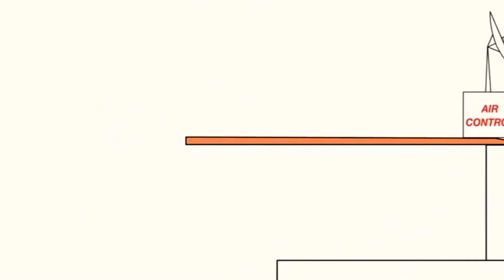17 березня 2021 р.